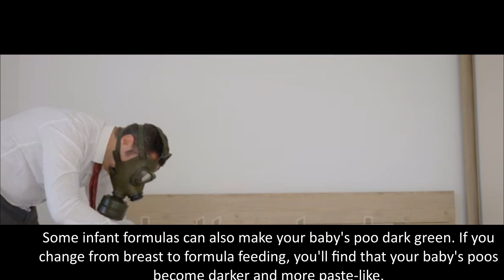How Often Should a Newborn Poop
Expect at least 3 bowel movements per day, but may be up to 4-12 for some babies. After this, baby may only poop every few days. Baby will usually pass more stool after starting solids. Newborn will pass meconium by 24-48 hours after birth.

how often should a baby poo when weaning
how often should a baby poop when breastfeeding
how often should a baby poop at 1 year
how often should a young baby poop
how often should your newborn poop
how often should your baby poop on formula
how often should you stimulate a newborn puppy to poop
how often should a baby poop at 10 months
how often should a baby poop at 10 weeks
how often should a baby poop at 1 week
how often should a 1 week newborn poop
how often should babies poop at 1 month old
how often should a 10 day old newborn poop
how often should a 1 week old newborn poop
how often should newborns poop 2 days old
how many times should a baby poop at 2 months
how many times should a baby poop in 24 hours
how often should a 2 week newborn poop
how often should a breastfed baby poop at 2 weeks
how often should a 2 week old newborn poop
how often should my 2 day old baby poop
how many times a 2 week old baby poop
how often should baby poop 3 days old
how often should a breastfed baby poop at 3 weeks
how often should a three day old baby poop
how many times should a 3 day old baby poop
how many times should a 3 week baby poop
how often should a 3 week newborn poop
how often should a 3 day old newborn poop
newborn only poops 3 times a day
how often should baby poop 3 weeks
how often should a baby poop at 4 weeks
how often should a baby poo at 4 months
how often should baby poop at 4 days old
how often should a 4 week old newborn poop
how often should a 4 month baby poop
how often should a 4 week baby poop
how many times should a 4 days old baby poop
how much should a 4 day old baby poop
how often should a baby poop at 5 weeks old
how often should baby poop at 5 weeks
how often do babies poop at 5 weeks
how often should baby poo at 5 weeks
how much should a 5 day old baby poop
how often should a 5 week baby poop
how many poops should a 5 day old baby have
how often should a baby poop at 6 weeks
how many times should a baby poop at 6 weeks
how often should a baby poop at 6 months
how often should a breastfed baby poop at 6 months
how often should a 6 week old baby poop
how often do babies poop at 6 weeks
how often do babies poop after 6 weeks
newborn poop 6 times a day
how often should a baby poop at 7 months
how often should a baby poop at 7 weeks old
how often should baby poop 7 weeks
how often should a breastfed baby poop at 7 weeks
how often do babies poop at 7 weeks
how many times should a 7 day old baby poop
how often should a 7 weeks baby poop
how often should a baby poop at 8 months
how often should a baby poo at 8 weeks
how often should baby poop at 8 weeks
how often should my baby poop at 8 weeks
how often do babies poop at 8 weeks
how often should a 8 week baby poop
how often should a baby poop at 9 months
how often should a 9 week baby poop
how often do babies poop at 9 weeks
how often should my 9 day old baby poop
how often should a 9 month baby poop
how many times should a 9 week old baby poop